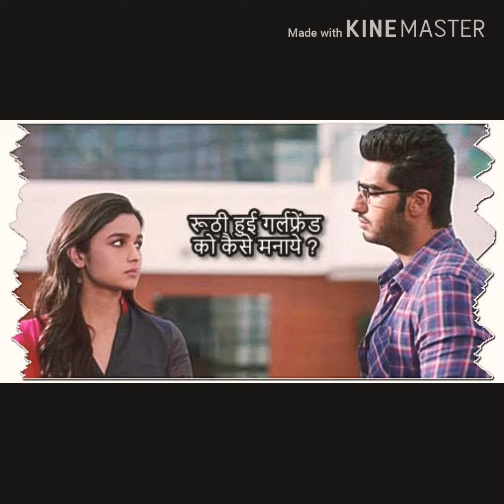Ruthee hui girl friend ko kese manaye